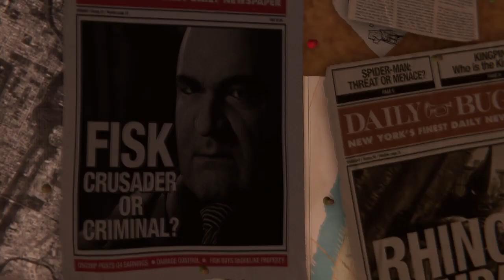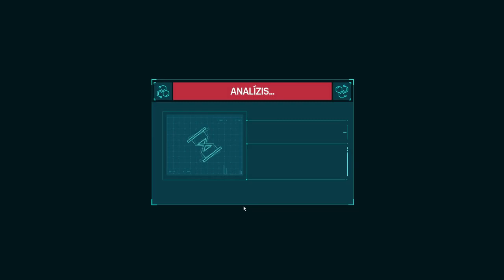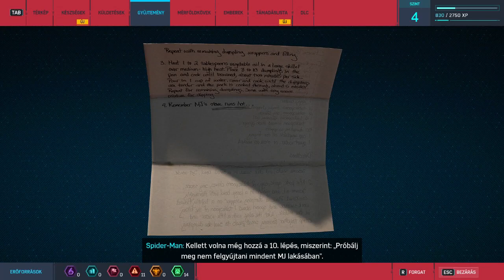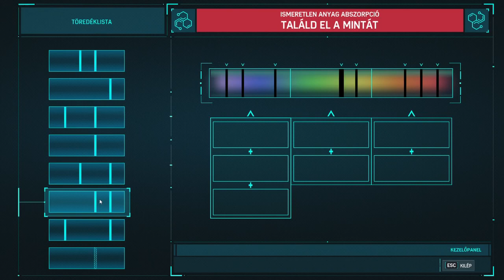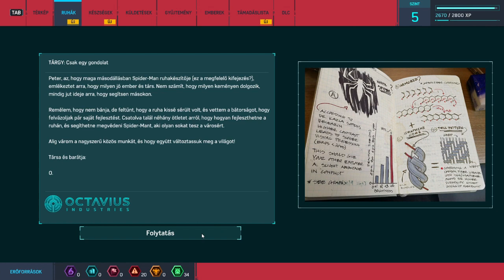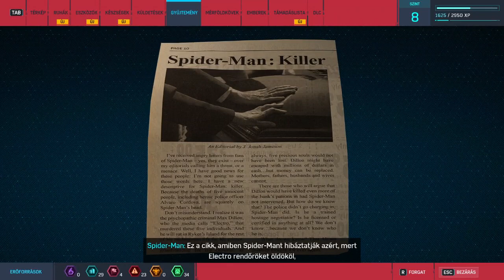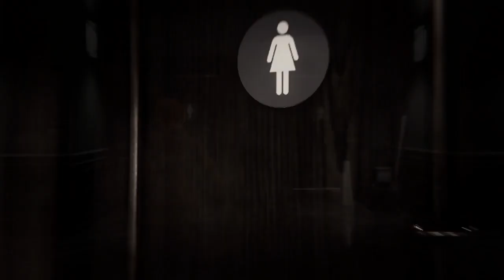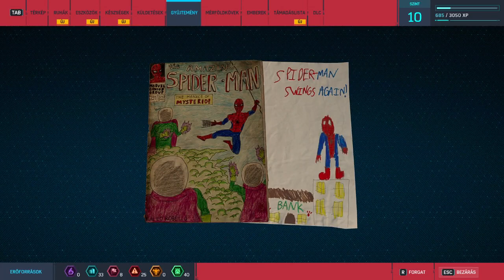Spider-Man - 1. rész (100% Végigjátszás magyar felirattal - PC)